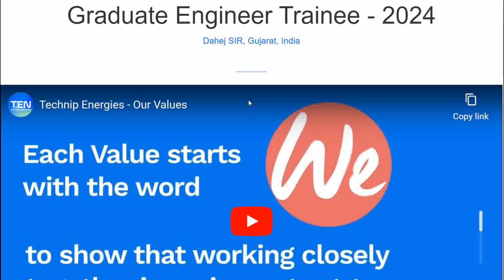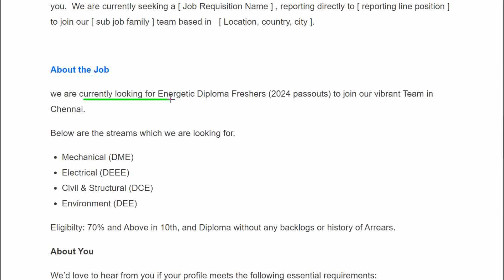Technip Energies MNC Hirings Fresher GET/DET Jobs | OFF Campus Drive 2024 Batch Hiring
APPLY LINK :-

fresher jobs
pune job
diploma job
chennai jobs
diploma jobs
jbm company
mechanical engineer
job
mechanical engineering
recruitment 2024
mechanical
off campus drive for 2024 batch
private job
chennai jobs
mechanical
mechanical engineering
diploma jobs
2024 off campus drive
2024 hiring companies